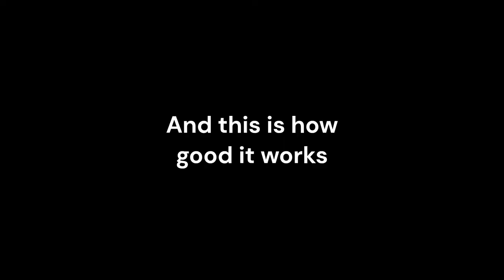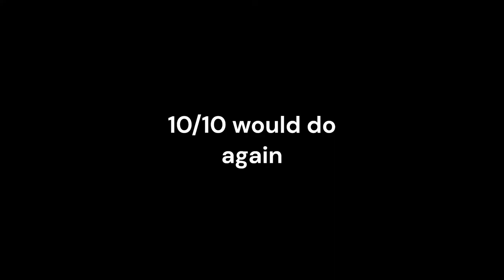Making a Wooden Baseball Bat With no Power Tools.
Happy Thanksgiving! This was a fun project that I really liked. In many ways however, I am not satisfied with the final product. I went from rasping straight to painting. I was so exited to see what it would look like that I rushed it. I made a second one off camera that is much smother but less straight. That is probably the hardest part, finding straight a 33” branch with little to no knots in it. I tested that other bat off camera and it works way better. The wood on that one is harder and sounds better. There is one issue with it though, there is a huge crack in the side running length wise. I do not think that this crack was formed from hitting a ball, but rather from drying improbably. With neither of my bats I have waited for the wood to dry, I’m just too exited. The crack has been getting bigger just by sitting in my garage, I also suspect that the mystery wood that I have used is not that stable anyways. I am currently editing a video in which I test a the $0 bat, the 2nd $0 bat, the $120 bat, and a metal bat.  I have plans to do this again but properly, I don’t know if I’ll make a video about it though. Also with the bat that I broke, it was so heavy that It took several pitches to get that clip. I almost never hit to right field because I am a righty. But since it is so hard to swing, it was delayed by a lot. You can just see in the clip how slow the bat is moving. I plan to glue where it split and just keep in my garage. I was also thinking if I make the school team to strike out in practice and then break it over my knee. I wouldn’t want to do that in a real game because I don’t want to get ejected or thrown off the team.

Ight bye.